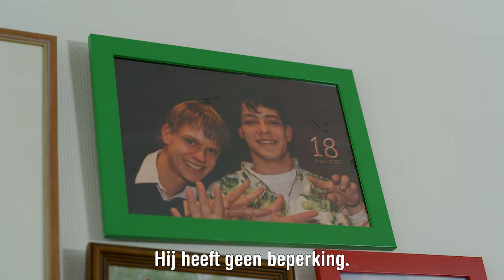JE LEVEN AANPASSEN VOOR DE TOPSPORT 🔥🇳🇱 | 2/4 | UNSTOPPABLE | BNNVARA | NPO Start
Hoe vind je als topsporter de juiste balans tussen keihard werken en ontspannen? En dromen onze vier topsporters al van goud in Parijs? 🧡 Bekijk aflevering 3

In deze tweede aflevering maak je kennis met bocciaspeler Marco Dekker. Vier jaar geleden had de talentvolle Marco nooit durven dromen dat hij deze zomer op de Paralympische Spelen in Parijs zou staan. Van een jongen die wekelijks in de dagbesteding zat, reist hij nu de hele wereld over voor de sport. Verder vertellen parawielrenner Tristan Bangma en parazwemster Chantalle Zijderveld over het vinden van de juiste balans. Chantalle gaat graag naar hardstyle feesten om te kunnen ontspannen: een uitlaatklep die ze nodig heeft naast de topsport. Tristan Bangma vertelt over zijn voedingsproblemen die hij door de topsport heeft ontwikkeld, maar ook over de balans die hij daarna weer gevonden heeft. Hij is nu sterker dan ooit. En tot slot vertelt Bo Kramer in deze aflevering over de teamsport en haar rol binnen het rolstoelbasketbalteam.

In de vierdelige BNNVARA-serie ‘Unstoppable’ worden vier talentvolle topsporters gevolgd tijdens hun voorbereidingen op de Paralympische Spelen van 2024 én tijdens hun verblijf in Parijs. ‘Unstoppable’ is geïnspireerd op ‘Je Zal Het Maar Hebben’ waarin jongeren met een beperking hun dromen najagen.

Hoofdstukken
00:00 In deze aflevering
00:27 Bumper
00:41 Chantalle Zijderveld over de rust van zwemmen
02:03 Marco Dekker over zijn woongroep en boccia
02:37 Wie is Marco Dekker?
02:47 Welke sport doet Marco Dekker?
03:47 Welke beperking heeft Marco Dekker?
04:39 Baantraining Tristan Bangma en Patrick Bos.
05:11 Trainer over Tristan Bangma en zijn hogere energieverbruik.
05:57 NK Zwemmen Chantalle Zijderveld.
06:28 Chantalle Zijderveld over haar liefde voor hardstyle.
07:10 Chantalle Zijderveld voor en tijdens wedstrijd.
07:31 Chantalle Zijderveld over vriend.
07:54 Training kracht en rolstoelbasketbal Bo Kramer.
08:20 Bo Kramer over basketbal.
09:05 Bo Kramer over basketbalteam.
09:28 Boccia training van Marco Dekker.
09:55 Marco Dekker over Parijs en zijn medailles.
11:17 Tristan Bangma over balans en voedingsprobleem.
12:42 Volgende keer: Chantalle Zijderveld over heupblessure.
12:59 Eindkaart